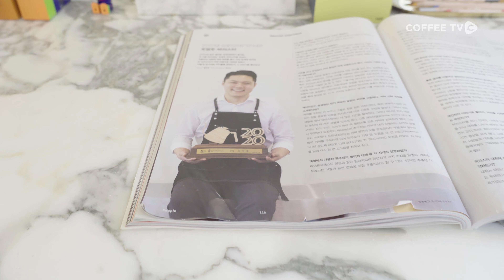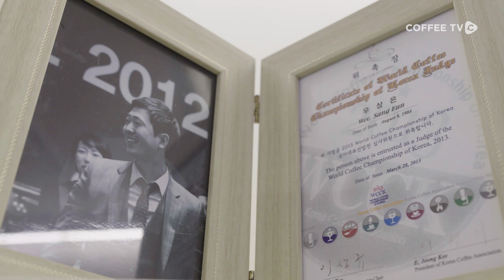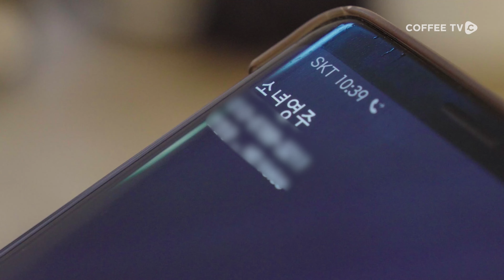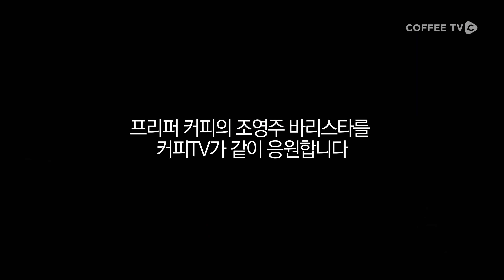2020 WBrC 챔피언을 노리는 한국 대표 조영주 바리스타!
알고 보면 소녀 같은 바리스타 조영주!

평소 존경했던 사람과 일하게 된 계기와
대회 우승만큼 힘나게 하는 일들이란 과연 무엇일까요?

에어로프레스와 필터 커피의 장점만을 합친
조영주 바리스타의 시그니쳐 이주중추출 드립!!

그리고 조영주 바리스타의 아빠(?)같이 지원해주는
우상은 바리스타의 이야기! 같이 들어보실까요?!

조영주 바리스타 인터뷰를 기사로 즐기실분들은 아래 링크를 이용해주세요!